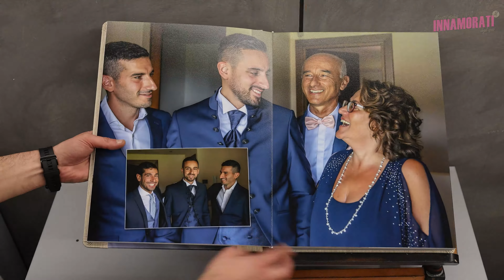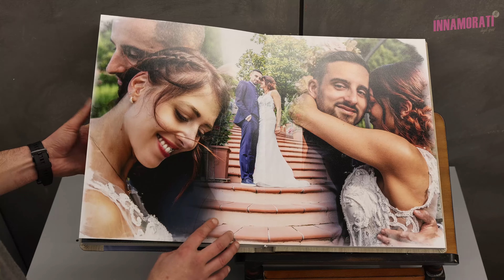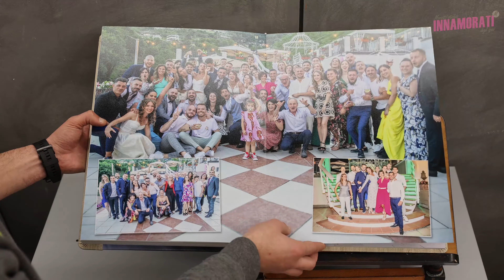Barbara e Davide | Wedding album | Innamorati Photo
Richiedi un album con i tuoi files?

Servizi offerti
Lo studio Innamorati  offre il prematrimonio ad ogni servizio fotografico
Servizio fotografico con numero illimitato di scatti ad altissima risoluzione.
Una selezione di Album libro con oltre 300 copertine diverse, in pelle o ecopelle, più valigia.
La consolidata competenza e professionalità dello studio, il costante aggiornamento delle tecnologie e delle attrezzature nonchè lo spiccato senso artistico degli operatori, garantiscono un servizio di qualità straordinaria per il vostro evento.